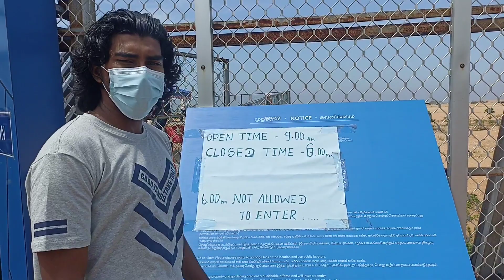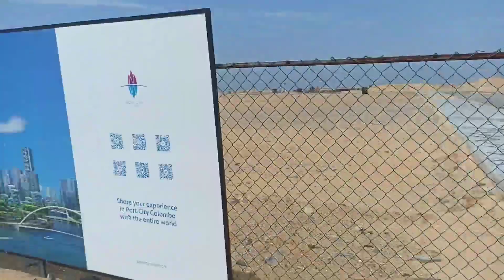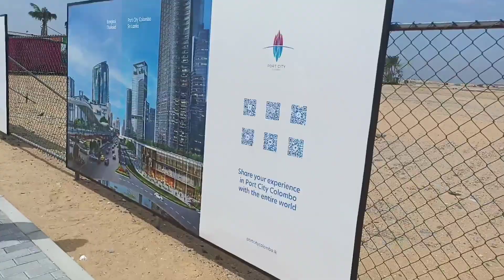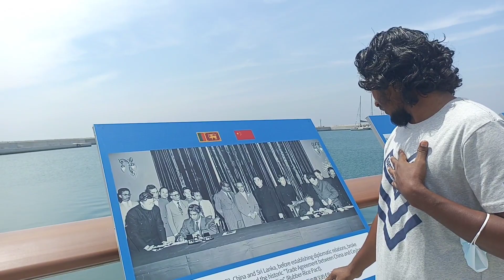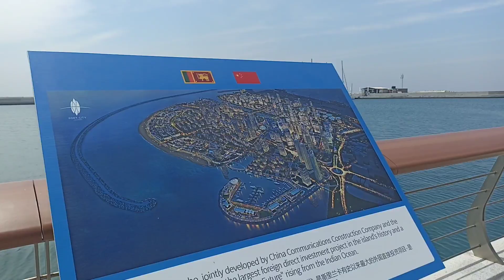FORT CITY | PORT CITY | MARINA | COLOMBO | SRI LANKA | TAMIL | SHOW ME THE VIEW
This Port City plays an important role in achieving Sri Lankan revenue. This is the record I took when I went to see it. I am very happy to share this with you.

Tank you

SHOW ME THE VIEW